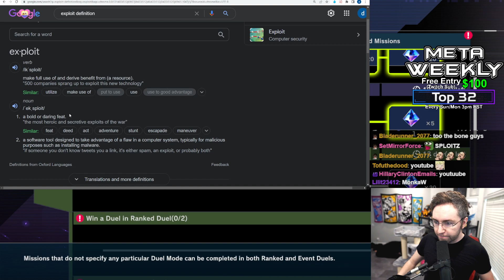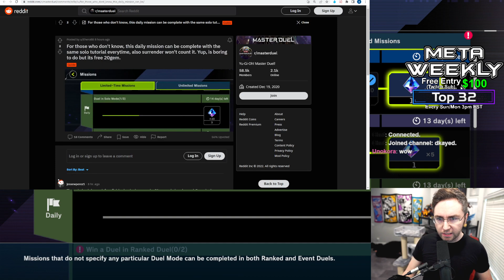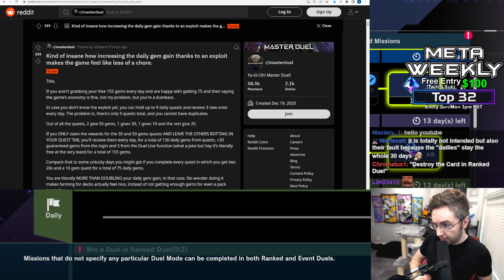Exploit for DOUBLE GEMS! Double GEMS Every Day! [Yu-Gi-Oh! Master Duel]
🔴Livestream Schedule: 3pm EST Sunday/Mon/Tues
►NEW! DLM Coin!